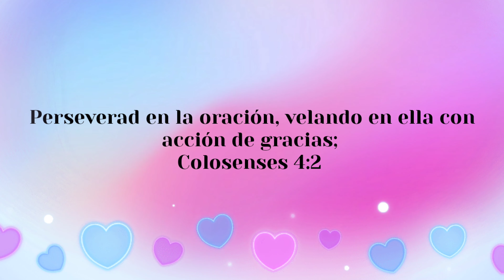Bart Mano Alzada Paso a Paso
Link de mi Amiga Mary

Link de los pinceles que uso

Link de los Geles que utilizo